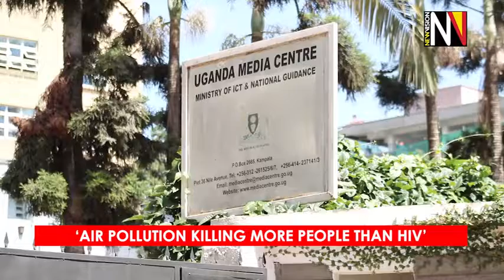‘Air Pollution Killing More People Than Hiv’